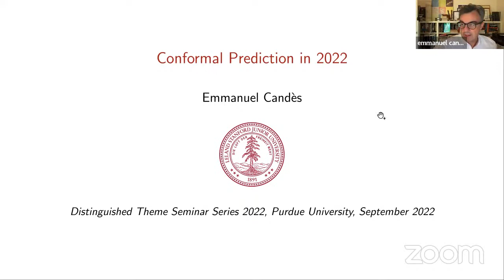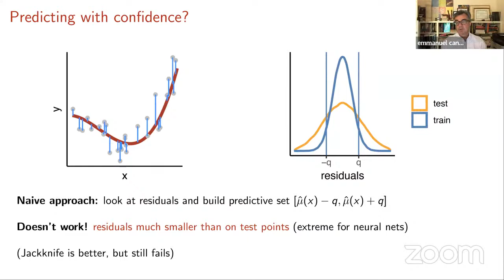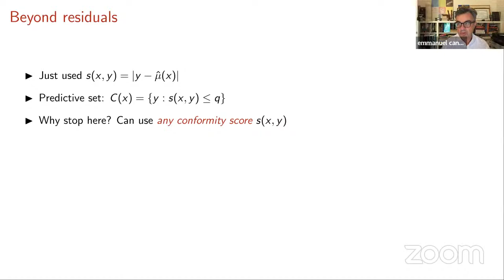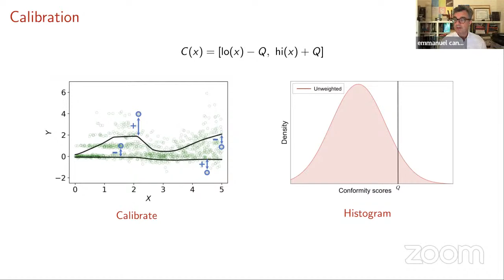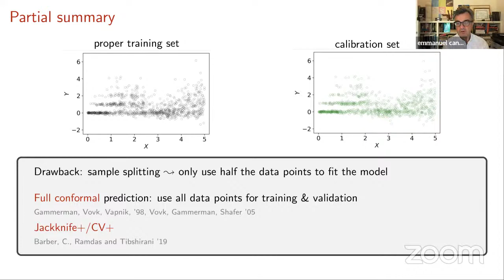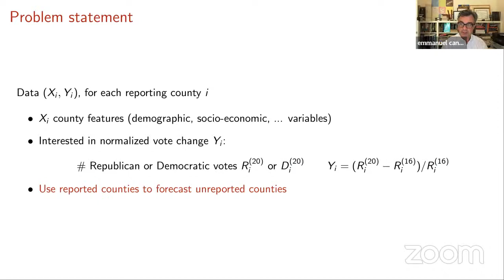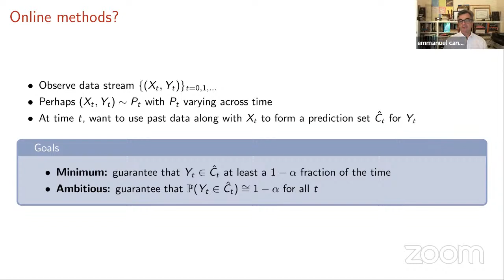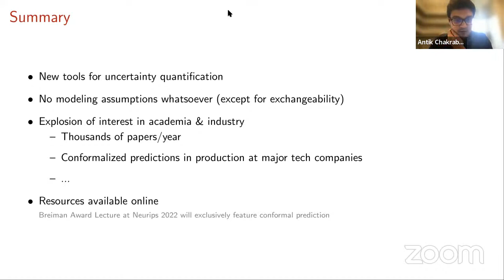Purdue Statistics Theme Seminar, 2022: Emmanuel Candes